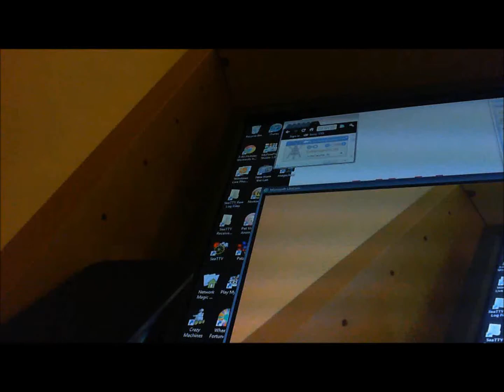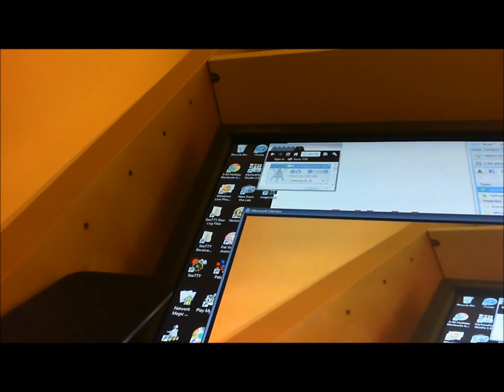NOAA Weather Radio EAS #100: Severe T-Storm Warning